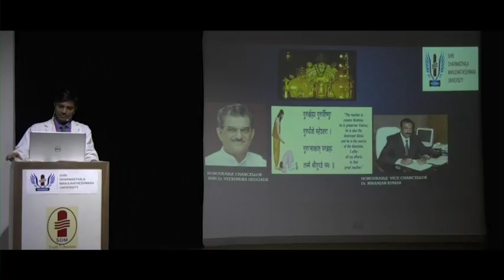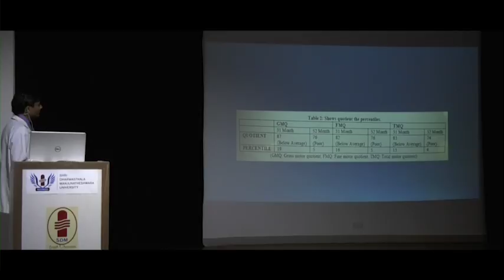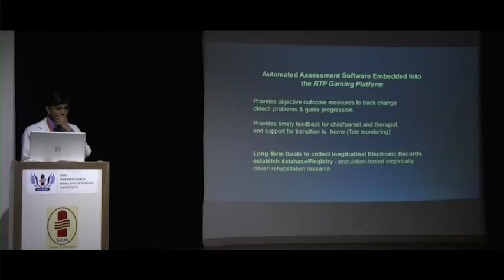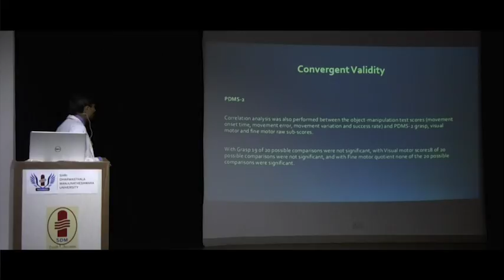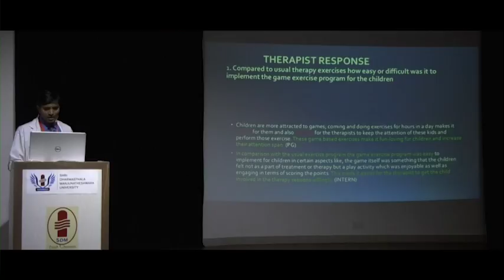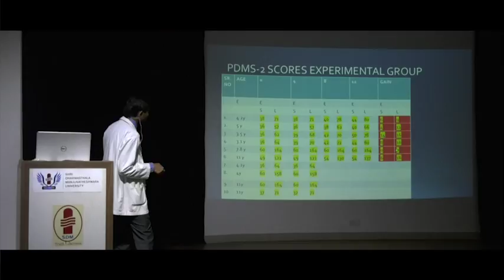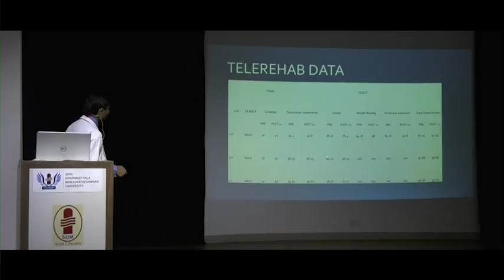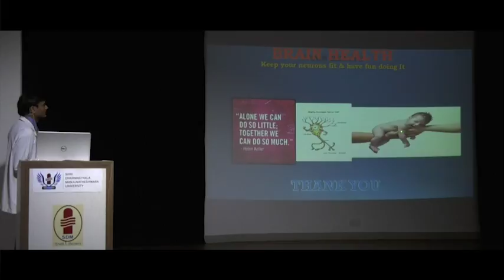"Rehab exercise for children with cerebral palsy is fun? You're kidding, right?" (Feb 25, 2020)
"Rehab exercise for children with cerebral palsy is fun? You're kidding, right?"
Dr. Sanjay Parmar

There is a need for innovation to improve compliance and accessibility of rehabilitation programs for young children with sensor-motor impairments due to neuro-developmental disorders. A low-cost computer game-assisted rehabilitation platform (GRP) has been developed to address this need. With the novel application of a miniature inertial computer mouse and taking advantage of the wide variety of computer games, the GRP can provide high-effective engaging exercises for rehabilitation of upper extremity motor skills, as well as balance and locomotion training.

This event was recorded on February 25, 2020 · 10:00 - 11:00 AM
Room RR333 · Rehab Hospital · Bannatyne Campus